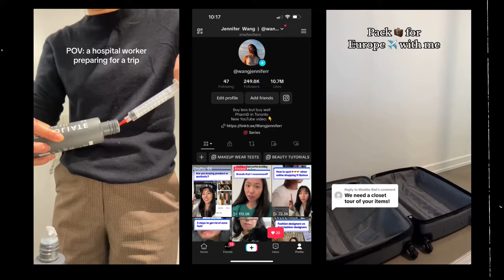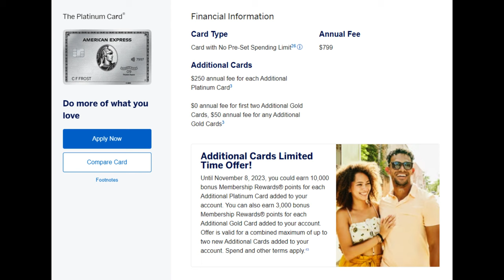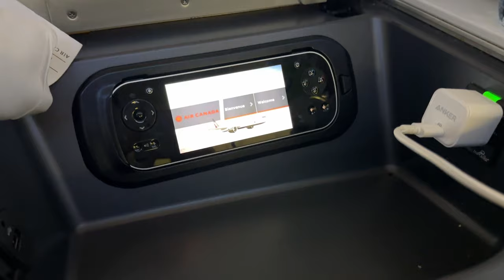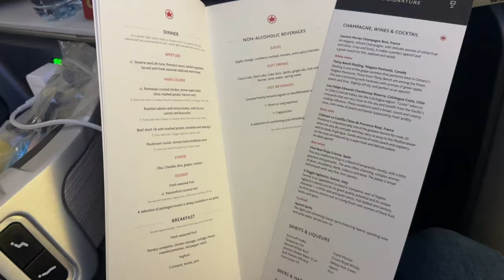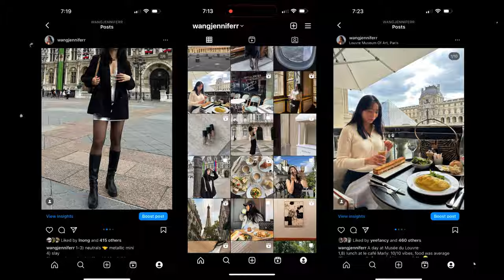How to fly FIRST class for CHEAP + airplane skincare routine | travel vlog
I love going to new places but I hate the traveling part...until I started flying first class (aka business class in Canada)! But I'm a girl on a budget so let me show you how I fly first class for cheap!

0:00 Intro
0:58 How to fly for CHEAP
2:32 What to expect + other perks
4:24 Night skincare routine
5:32 What I ate on the flight
6:01 Morning skincare routine